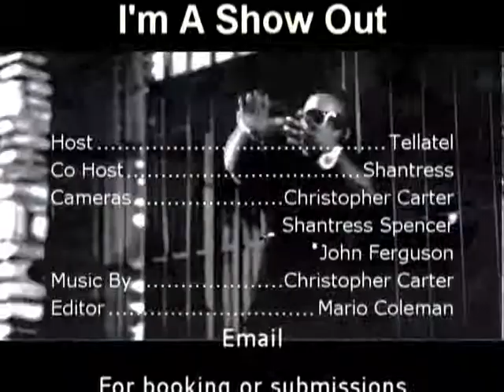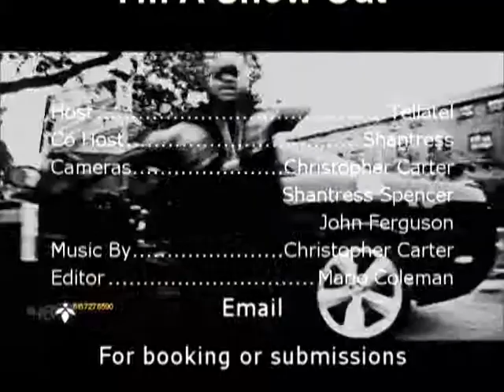3143 002 ImaShowOut EP2 ChrisCarter2